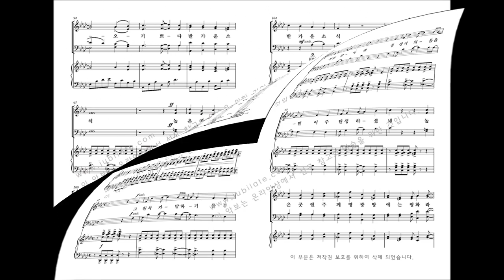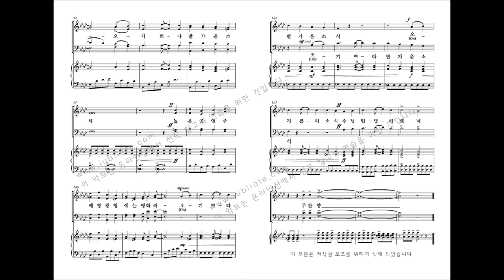[유빌라테] 최기욱 10주년 작품집 '만백성 기뻐하여라'